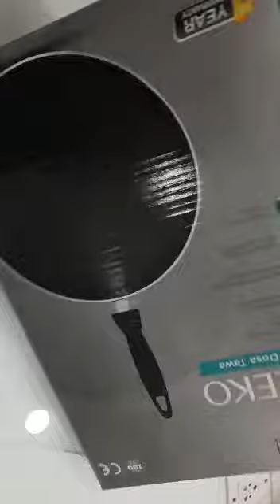non stick tawa.. new stock avilable @starsskmetalshomeappliances .. +91 8220196686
new stock avilable

# discount price.